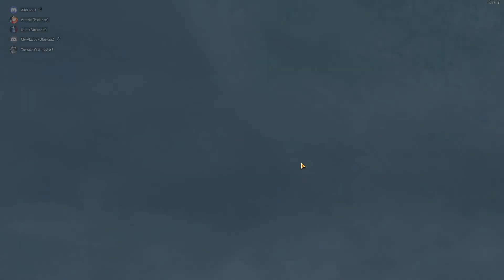SWTOR Nerfherders 8M SM Quick and Relaxing™ Dxun™ run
The Nature of Progress, 8-person operation on Story Mode.

Quick and Relaxing™ and Dxun™ are registered trade marks of Xeryas (Warmaster).